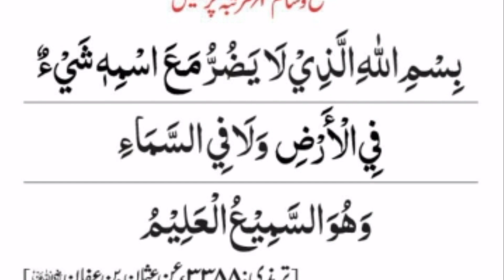Har Qisam Kay Nuqsan Say Hifazat ki Dua | Masnoon Dua | Nuksan Se Bachne Ki Dua |Ayub Madni Official